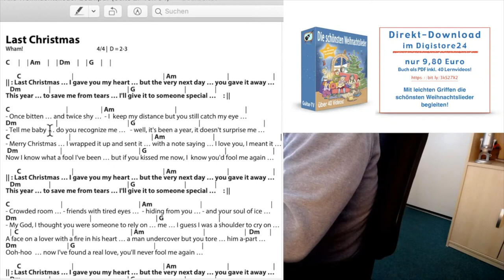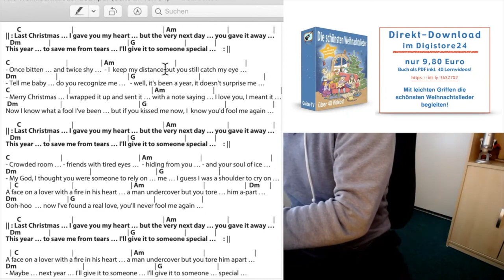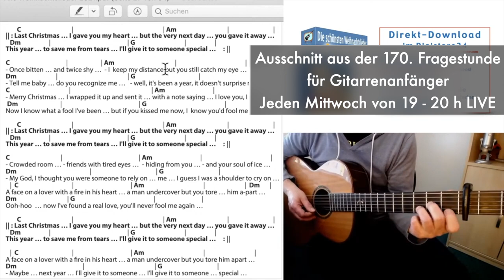Last Christmas - Wham, Cover, Chords, Lyrics - Play Along!